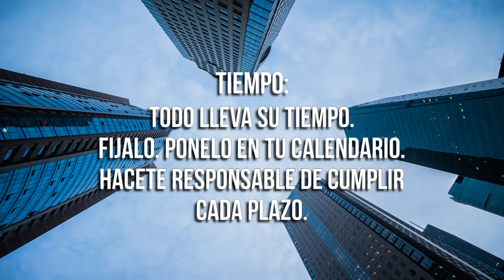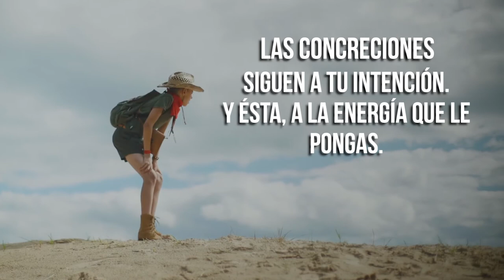Cómo fijar una meta y cumplirla - Coaching con Daniel Colombo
Hoy: Cómo fijar una meta y cumplirla. ¿Por qué es importante tener metas? Porque son tu guía, el rumbo para conseguir lo que  quieres. Aunque, ¡cuidado! La mayoría confunde SUEÑOS con METAS y son cosas MUY distintas. En este video te explico por qué, y cómo diseñar tu PLAN DE METAS. Como fijar mis metas

Si te gustó este video dale 👍 "Me gusta" y compártelo en las redes y con tus amigos. Como fijar una meta y prioridades.

Una nueva entrega de la serie “Coaching con Daniel Colombo”, Facilitador, Máster Coach especializado en CEOs, alta gerencia, profesionales, equipos, celebridades y deportistas de alto rendimiento; comunicador profesional; conferencista internacional; autor de 29 libros.

📘 PARA SEGUIR APRENDIENDO, te invito a conocer mis e-books y libros papel en Amazon.com.